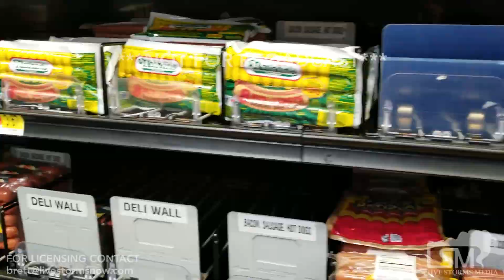9-9-2018 Surf City, NC Hurricane Florence prep Homes boarded up, empty shelves, surfers galore drone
Tons of surfers hit the beach to catch the early swells coming in from Hurricane Florence. Shots of surfers from ground and drone. Shots of homes boarded up along the beach highway all shot in Surf City, NC.

Wilmington, NC shots of empty shelves as water is no sold out throughout the city. Empty shelves where bread once was, canned good aisle that has been ransacked.